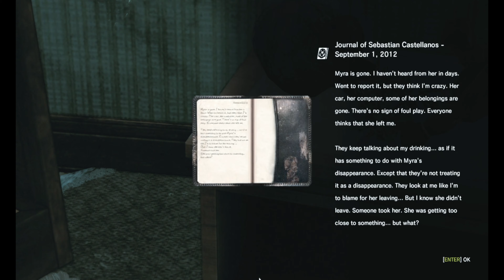The Evil Within Ep. 13 | Casualties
Developed by Shinji Mikami -- creator of the seminal Resident Evil series -- and the talented team at Tango Gameworks, The Evil Within embodies the meaning of pure survival horror. Highly-crafted environments, horrifying anxiety, and an intricate story are combined to create an immersive world that